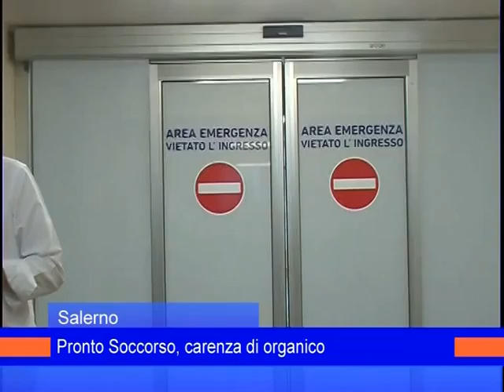pronto soccorso salerno 10giugno